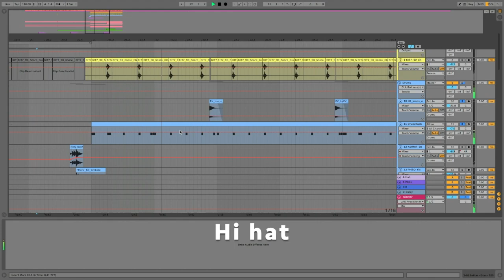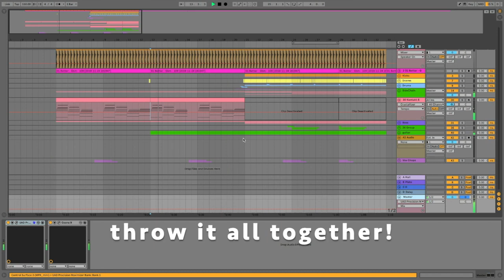How to Make Funky Electronic Music (Daft Punk & Calvin Harris Style)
How to make funky electronic music like Daft Punk / Calvin Harris.